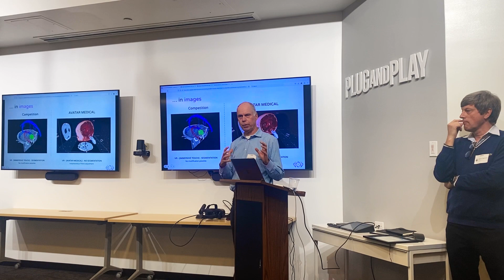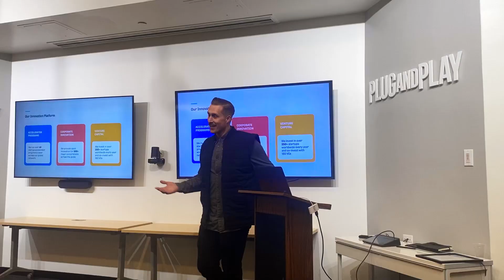États-Unis : La Santé de Demain s'Invente dans la Silicon Valley - Learning Expedition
Du 10 au 15 avril 2023, Dialog Health s'est envolé pour San Francisco, dans le cadre une mission d'étude réalisée en étroite coopération avec Break the Box, afin de découvrir comment le futur de la santé s'invente dans la Silicon Valley.

Le premier jour, notre délégation, composée de l'ensemble du comité de direction du groupe MACSF, s'est rendu à Kaiser Permanente, un véritable pionnier dans les services de soins de santé aux Etats-Unis et dans le monde. En compagnie de Karin Cook, les participants ont pu comprendre comment ce modèle intégré assure la synchronisation des hôpitaux, médecins et plans de santé afin de garantir des soins de qualité à ses membres.

La journée du lendemain fut marquée par la visite de l'une des institutions les plus plébiscitées au monde : le centre médical de Stanford.

Le 14 avril, le groupe MACSF, Dialog Health et Break the Box ont pris le chemin de la Silicon Valley pour s'inspirer des dernières innovations en santé et en expérience client.

Au programme de cette journée résolument high tech : plusieurs visites professionnelles, dont celles de CISCO, Google X, the moonshot factory, la branche extra confidentielle du géant Google et l'incubateur de start-ups PlugandPlay. Au cours de cette dernière visite, 4 start-ups sont venus pitcher leur innovation : Avatar Medical et son système d'imagerie médicale 3D ultra-moderne ; Ushur, le nouvel outil de gestion de relation client ; Lazarus, le logiciel révolutionnaire d'extraction de données et enfin, Vizru Inc, le créateur d'applications sur mesure.

Vous souhaitez organiser ou participer à une une mission d'étude ?
Contactez-nous :
Téléphone : + 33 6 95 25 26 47